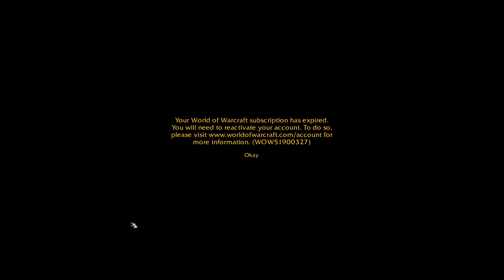Pay your Blizzard Bill, or else.. WoW Classic Hardcore